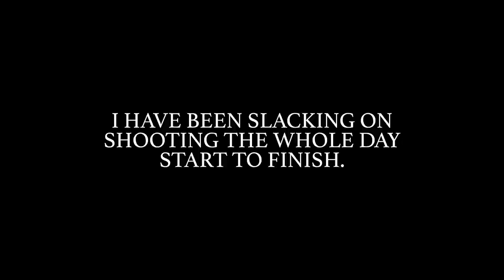Giving Mike Long A Run For His Money - TUNA FOAMERS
Sorry ahead of time for the horrible audio.  My GoPro mic was broken so I had to add music to the entire video.  Hopefully it's still interesting enough.  This day was very tricky, and although the tuna were foaming like crazy, they were very picky and wanted smaller stickballs like the nomad riptide 105 fast sink and the 150 clear choice popper.

We caught fish on both the irod Kaimana 824 with a torium 16hg and also on the heavy bass rod which is a daiwa DXS 8' H rated 12-40lb and a Lexa 300.